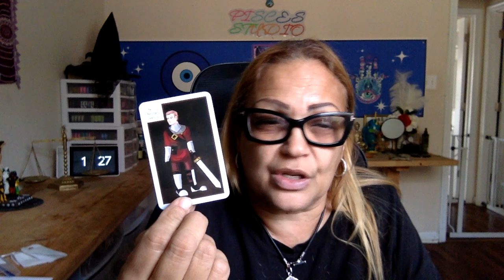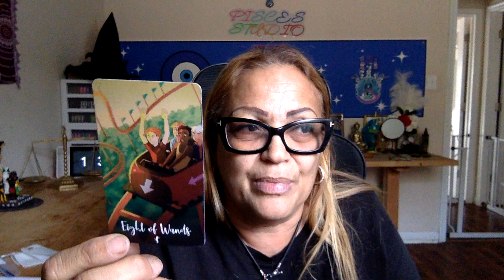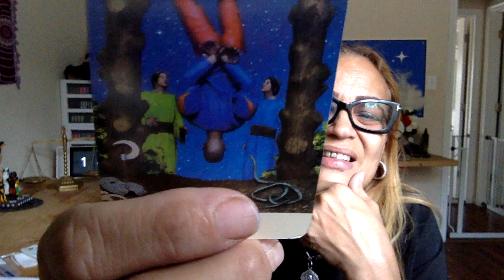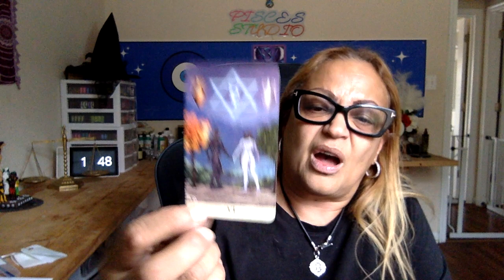🧿 Pisces🪬 This person is a goofball 🤡 They say I've change but only to ruin your life ☠️